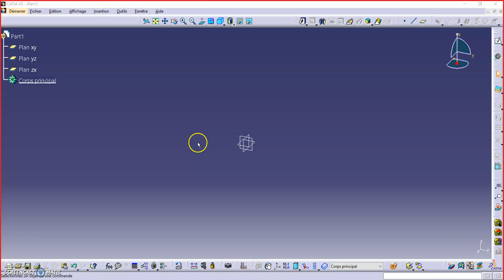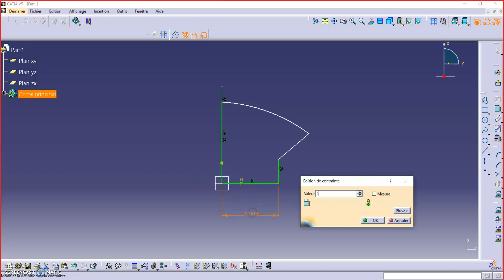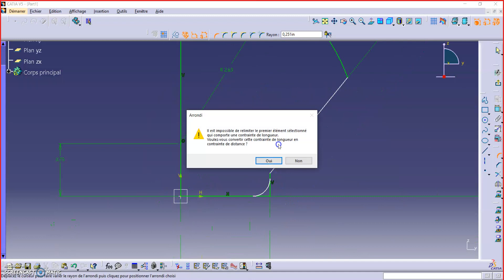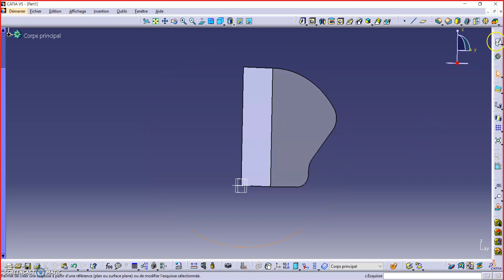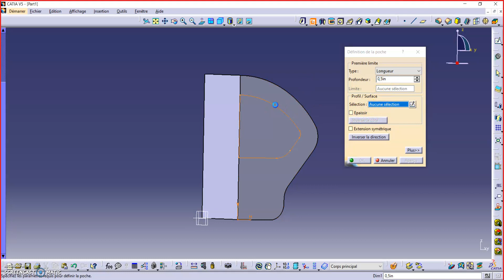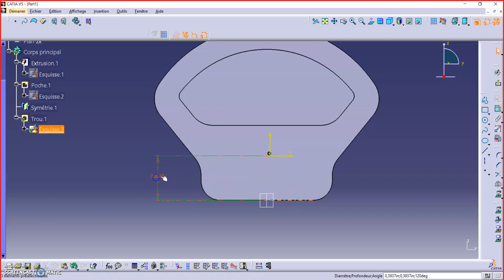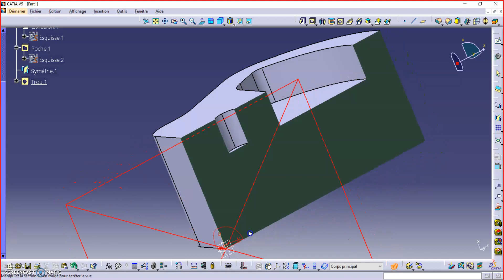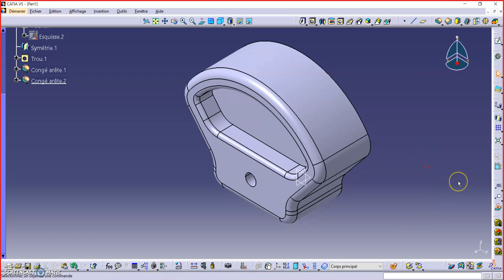CAO1 - Cours10 - Exercice 02 - Catia V5 Volumique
Utilisation des fonctions:
-Extrusion
-Poche
-Symétrie
-Analyse d'esquisse.
-Trou
-Congé d'arrête